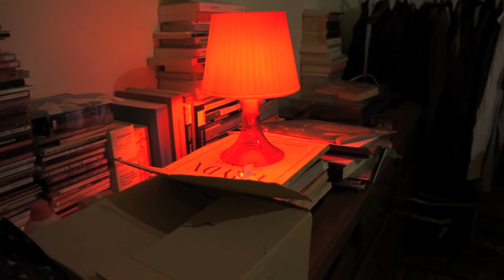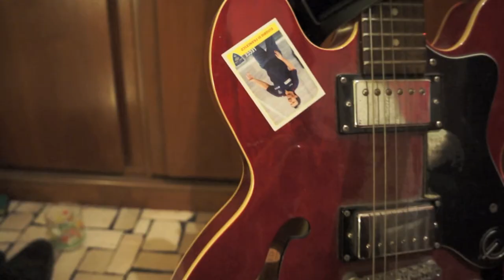MUSIQUE FOLLETTO: Gianluca DeRubertis - Labbracadabra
Gianluca De Rubertis "dagli studi del Giambellino" ci presenta il nuovo brano "Labbracadabra" estratto dall'ultimo disco L'Universo Elegante.
A seguire l'ormai appuntamento classico con l'intervista lampo a cura delle ragazze di Musique Buffet.
Buona visione!

Housekeeper-video editing: Andrea Cavanna
Lampo-Interview: Margherita Devalle
Paparazzi-Photo Editing: Stefano Testa
Ghost writer-Cooker: Marta Stone
Creative Chef-Graphics Editing: Matteo Scarsi